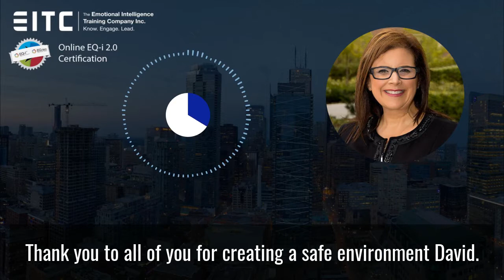Emotional intelligence training review by Lori Sone-Cooper, CHRL, CHRP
"I just want to thank all of you so much for a wonderful four half-days. I can't believe that we've only known each other for four half-days. The curriculum has been so rich and the practice so enlightening. Thank you to all of you for creating a safe environment David.I want to thank you for your facilitation. You're so knowledgeable and so helpful and really energizing in terms of what you brought out in our group. Mike also, thank you to you, for all your add-ins and add-ons keeping the group accountable and creating trust.It's been a great, great week. I look forward to writing the exam and also, you know deepening my learning. Thank you."